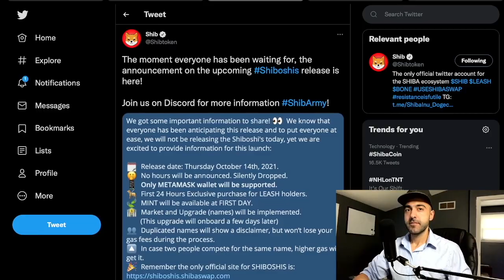Breaking News: Shiboshis Release Date Announcement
Coinbase - Sign up and we'll both get some free bitcoin:
OKCoin - Bonus when you sign up (you can get PolkaDot here):
BINANCE Trade Crypto on Binance:
KuCoin - Find the next crypto gem!
Crypto . com - Sign up and we both get $25
OKEx - Welcome Bonus
Robinhood - Join and both get free stock

There are multiple scams targeting crypto users and you should NEVER, under any circumstances, share your wallet seed phrase or any personal information with anyone online!

Keep yourself safe:

1. ⁠Never click on any unverified links.
2. ⁠Never share your private keys or seed phrases.
3. ⁠Reporting all suspicious users.
4. ⁠Be suspicious of everything - do your own research!